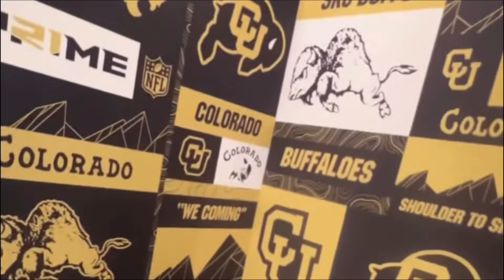SPEEDY 4⭐️WR HAS OFFICIALLY COMMITTED TO COLORADO FOOTBALL!! COACH PRIME LANDS ZYCARL LEWIS JR!!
Big play 4⭐️WR Zycarl Lewis Jr. has officially committed to Colorado!!

*I DO NOT IWN THE RIGHTS TO THE MUSIC*